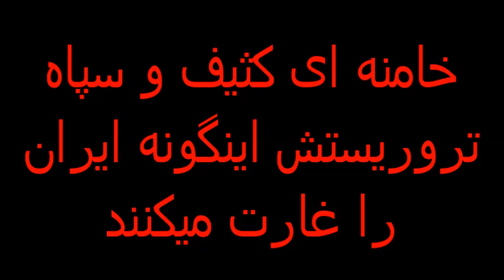سایت کلاهبرداری نازیار(صیغه)مسؤل محمد شیرخانپور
سایت کلاهبرداری نازیار(صیغه)مسؤل محمد شیرخانپوراز جیره خوارهای خامنه ای